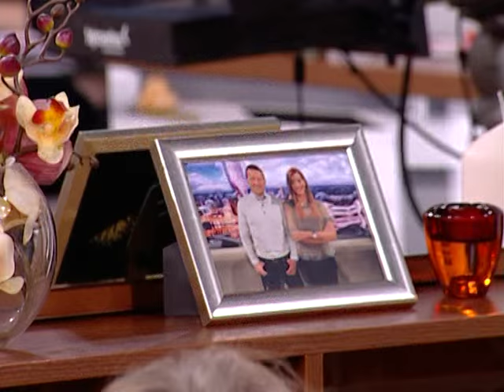Dobro Jutro - Jovana & Srdjan - Lena Stamenkovic - 29.10.2015.